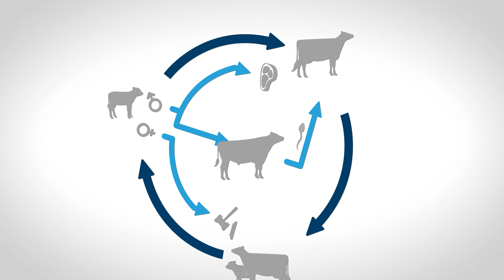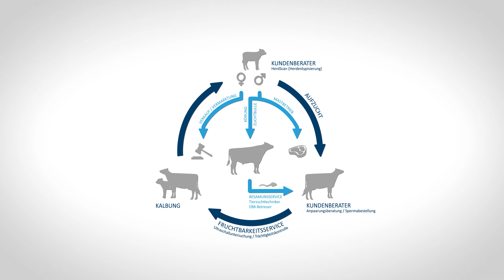Serviceleistung Teil 1: Tierzuchttechniker bei der RUW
Einer unserer wichtigsten Serviceleistungen ist die Tätigkeit der Tierzuchttechniker.
Marc Wiesenthal nimmt euch mit und zeigt euch seine täglichen Aufgaben.

Wir sind ein zukunftsorientiertes, führendes landwirtschaftliches Unternehmen der Rinderzucht, Besamung und Zuchtrindervermarktung.